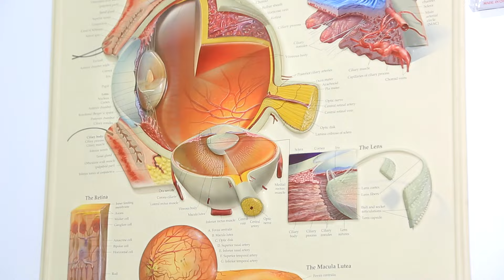Қўқондаги кўз касалликлари шифохонасида хитойлик шифокорлар илк кўз операцияларини ўтказдилар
Қўқон шаҳар ҳокими операциядан чиқган беморлар билан мулоқотда бўлиб, уларнинг ҳолати билан қизиқди. Масъулларга беморлар  реабилитацияси учун барча шароитларни яратиб бериш юзасидан кўрсатмалар берилди.